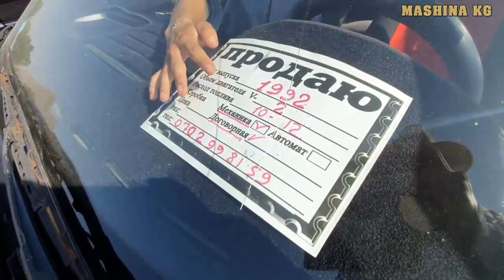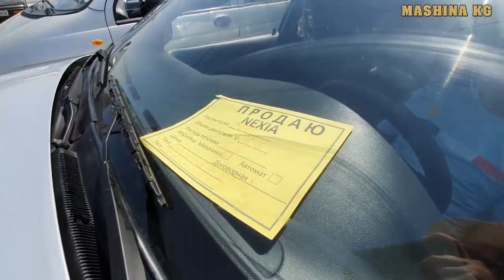АРЗАН БААДА 👍 .. МЕРС/ ОПЕЛЬ/ НЕКСИЯ 1-2/ ХОНДА/ ГОЛЬФ/ ЛАНОС/ БМВ